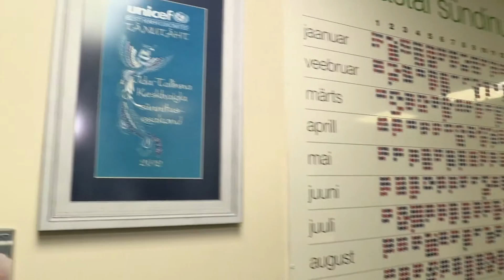ITK 230 - naistekliinik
ITK 230 juubeliõhtul näidatud klipp - naistekliiniku tutvustus